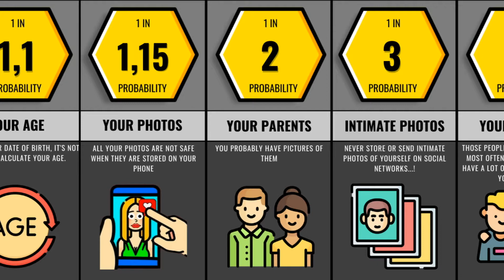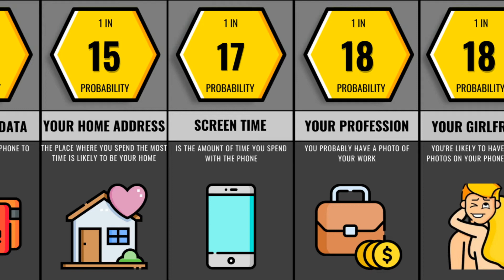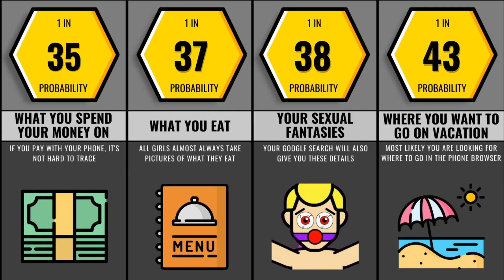What Your Phone Knows About You...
Start earning on cryptocurrency right now!